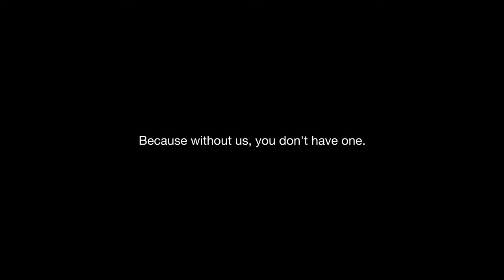Save the Bees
The Greenbees are mobilizing to protest against pesticides sold by agro chemical companies, which endanger not only their livelihood but also food production for the humans. One third of all food production relies on the pollinating role of bees.